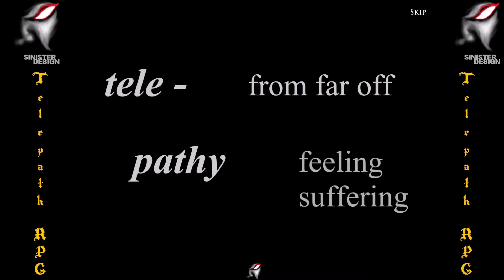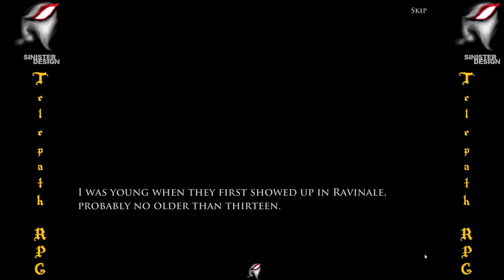Let's Play Telepath RPG - Part 1 - The Gift & The Sight!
Let's Play Telepath RPG! I've been a pretty big fan of Sinister Design games for a while and I've been eagerly awaiting their next game! However, we're going to go backwards and check out one of the older games! There was a request that someone cover this on youtube and I'll give it my best shot. Let's see how it goes!